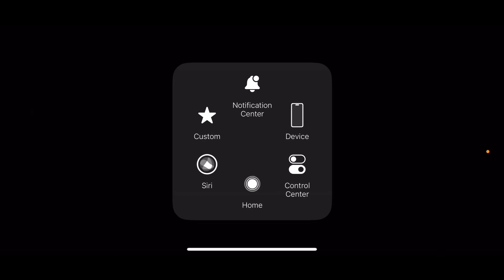THEY HAD US ALL THE WAY F*CKED UP!! | Playing Bully (2006) w/ big sister (GONE WRONG)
First video | Hope yall enjoy 😆

IG: @k._possible | @kya.alaja
T!kTok: @chakya.alaja | @bgcbarb